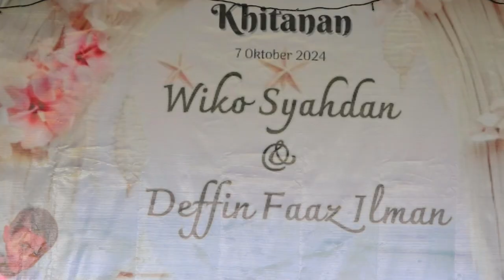AWAL SINGA DANGDUT AYU CISMA NADA SHOW Desa Bulak blok Kendali 7 Oktober 2024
Dokumentasi Hajat Bpk. Idi / Ibu Ika  Dalam rangka syukuran Khitanan 1.Wiko Syahdan  2.Deffin Faaz Ilman  dan Rasulan Humairah Zahrah   yang dilaksanakan pada 7 Oktober 2024  Tempat : Desa Bulak Gg. Sihab blok Kendali Rt.25 Rw.07 Kec. Jatibarang - Kab. Indramayu